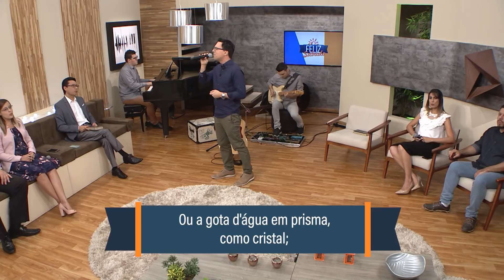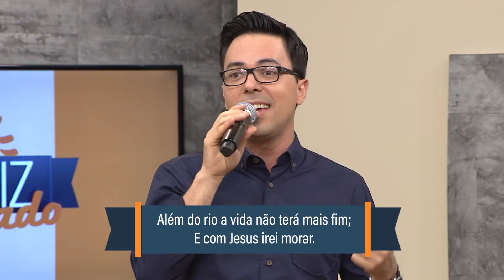Feliz Sábado com Daniel Ludtke - 13/7/2018